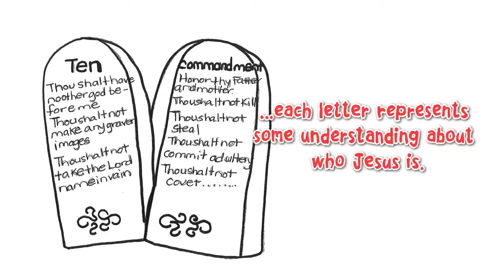ABC's for Christ by Sharron Johnson